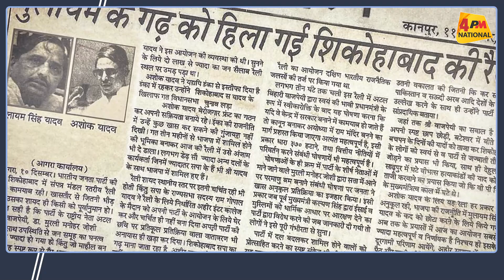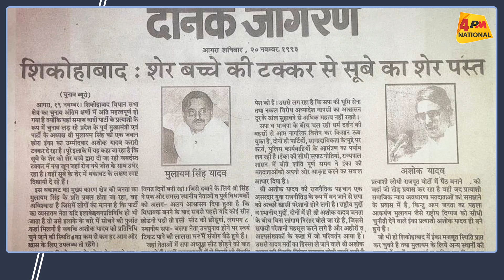इस मंत्री ने अपने ही मुख्यमंत्री राजनाथ सिंह के खिलाफ जाति के मुद्दे पर छेड़ दी थी लड़ाई ॥ Rajnath